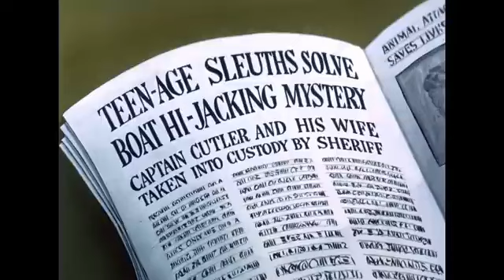Scooby_The_Last_Laugh | Scooby_Doo_Cartoon | cartoon_for_kids | gaming |game | kidz loving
Scooby Doo The Last Laugh. Scooby doo where are you. cartoon . cartoons